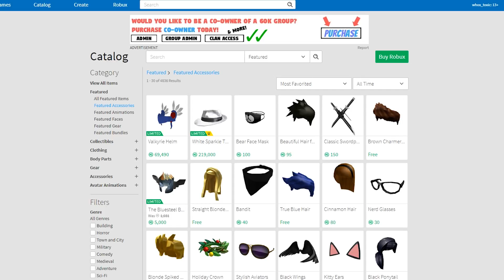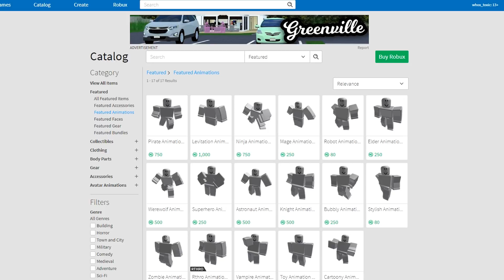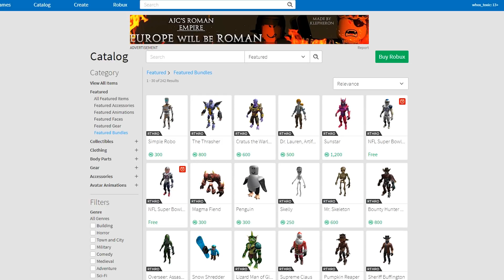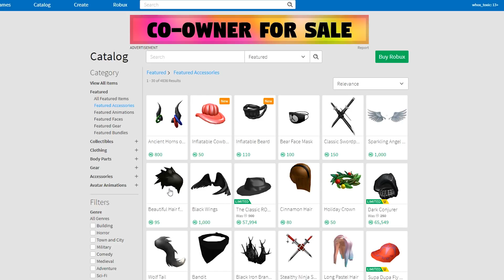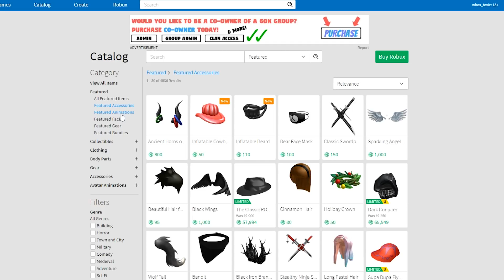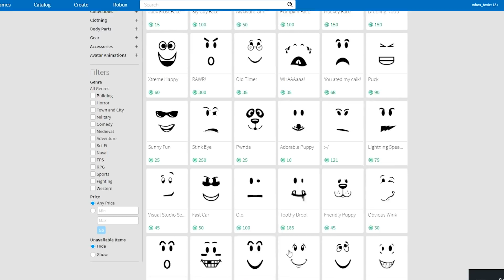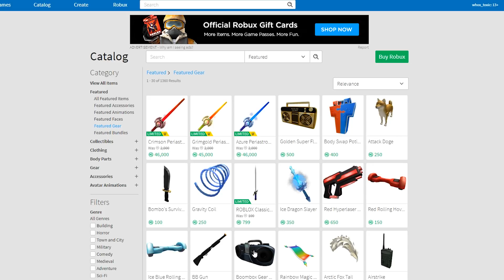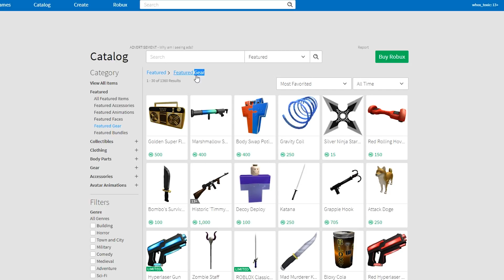If Every ROBLOX Item Was Limited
just my thoughts on it anyway, not really so much "this will happen!"
inspired by a random thread I read on LMaD back in like 2016